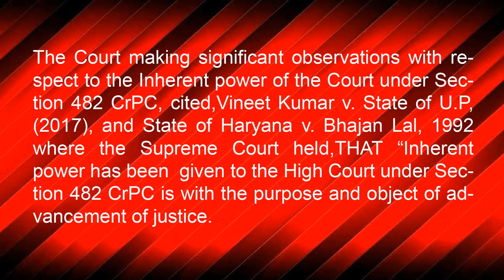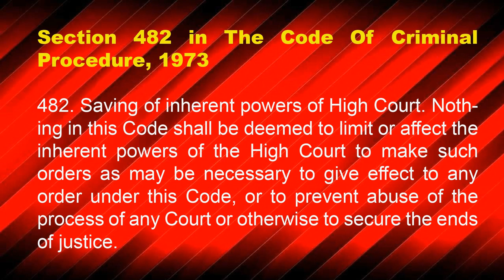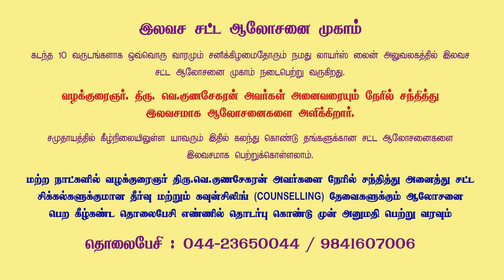How to escape from the crime not committing? | செய்யாத குற்றத்திலிருந்து தப்பிப்பது எப்படி? Cr.PC482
How to escape from the crime of not committing? | செய்யாத குற்றத்திலிருந்து தப்பிப்பது எப்படி? Cr.PC482

Advocate : Madras High Court

State President : FFLAAC (Federation for free legal aid and anti corruption)